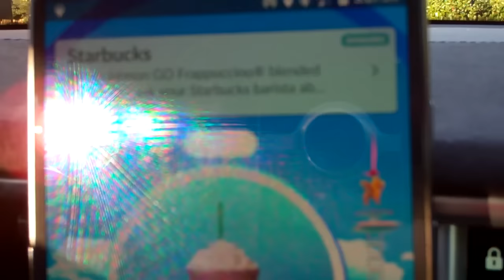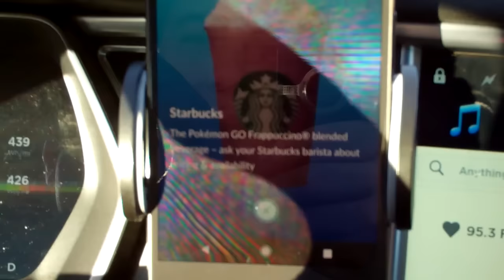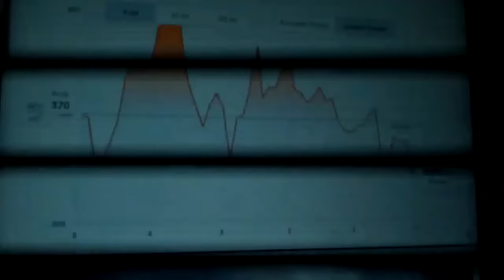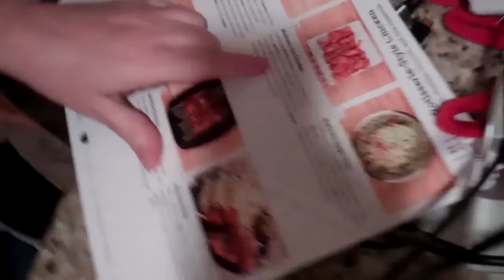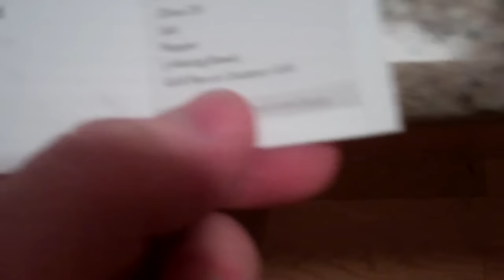Pokemon Starbucks!!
Starbucks releases a special Pokemon drink .. is it any good??

Twins Wish List 🎄

We ♥ Love 📮 Getting Mail!!
Our Twin Life c/o Urgo